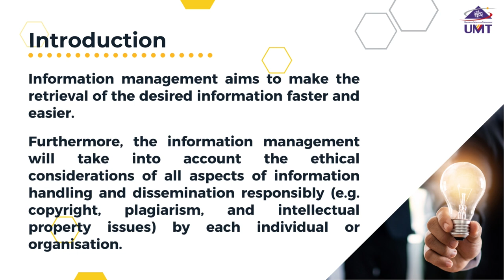Modul 4 : Introduction